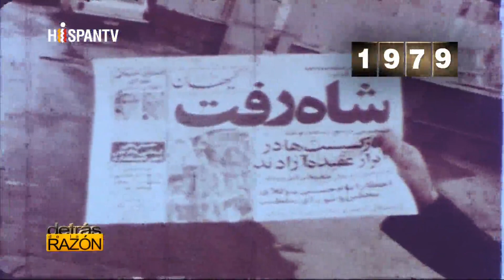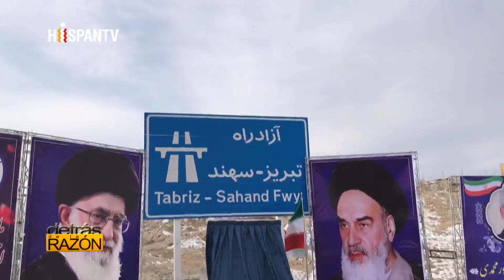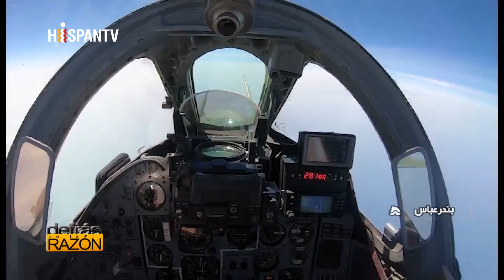LA REVOLUCIÓN QUE DERROCÓ AL REY PARA IMPONER LA LEY DE LA RELIGIÓN